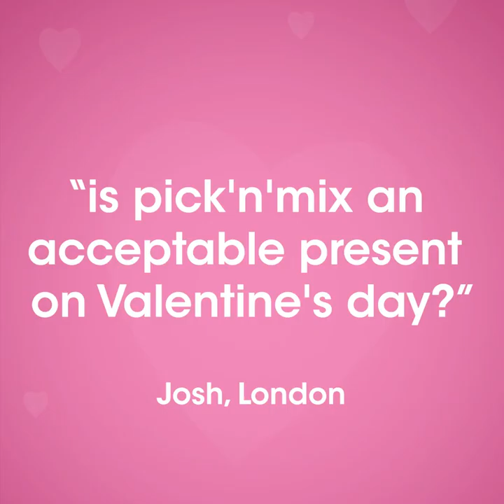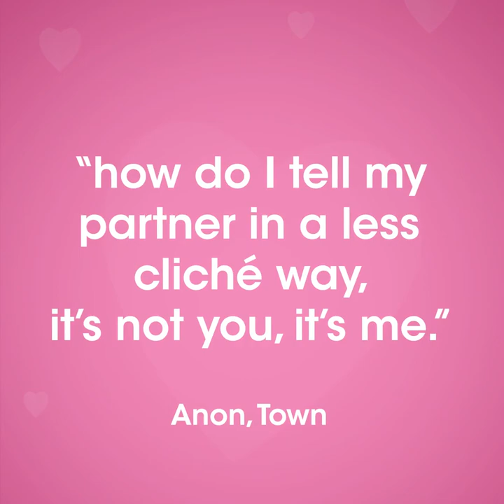Margaret Harris' Show Reel